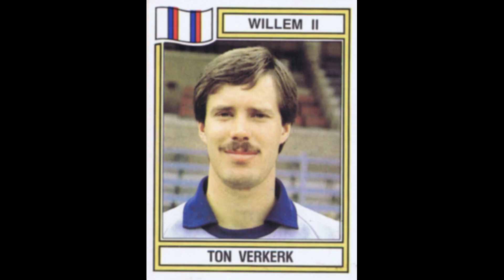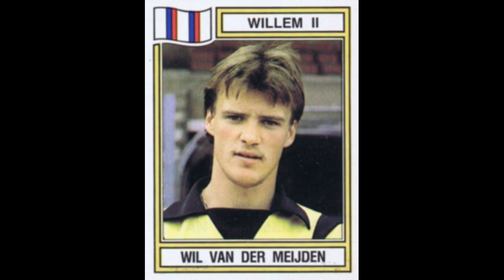STICKERS PANINI DUTCH CHAMPIONSHIP 1983 WILLEM II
We present to you the Willem II for the Dutch Championship Season 1982-83

Wij presenteren u de Willem II voor het Nederlands Kampioenschap Seizoen 1982-83
  Geniet ervan!!